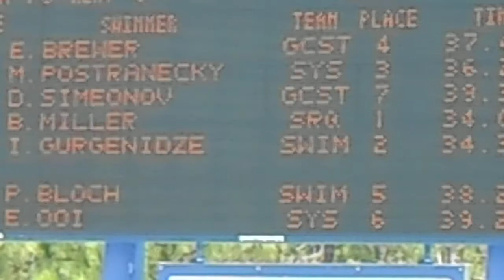July 5, 2014 GCST Saturday Races at FGCU Boys 50 LCM Free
DSCN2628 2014 GCST Saturday Races at FGCU Boys 50 LCM Free